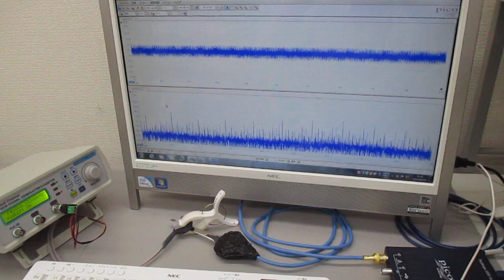超音波発振システム（１ＭＨｚ、２０ＭＨｚ） Ultrasonic-labo